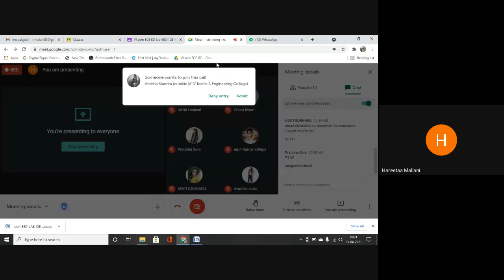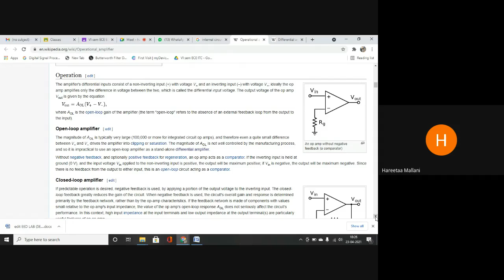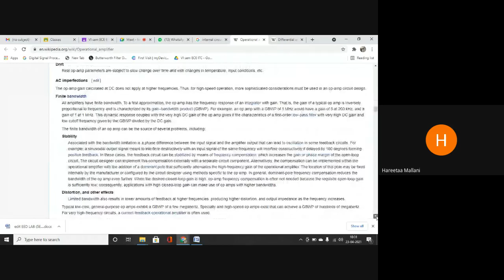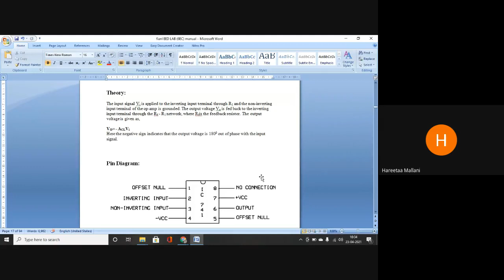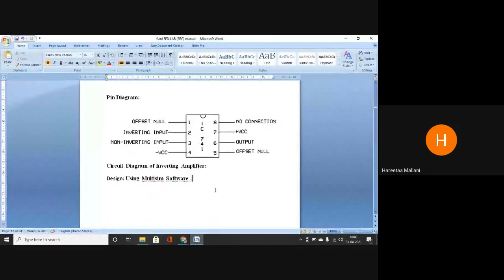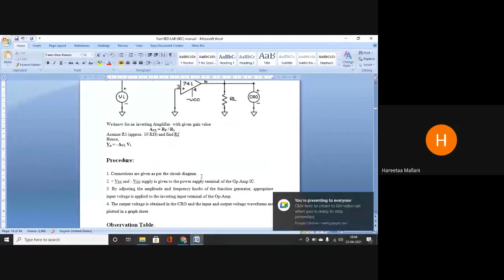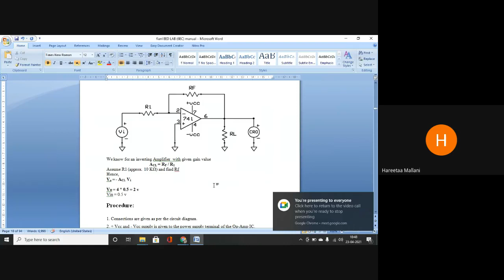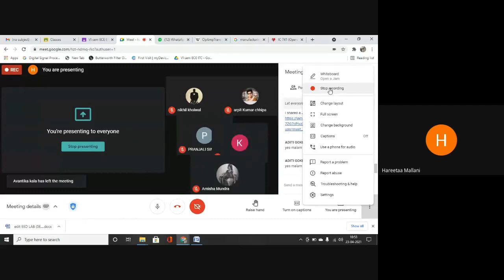ED lab INv Amp 22 4 2021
Vi sem ECE Hareetaa Mallani, AP, ECE